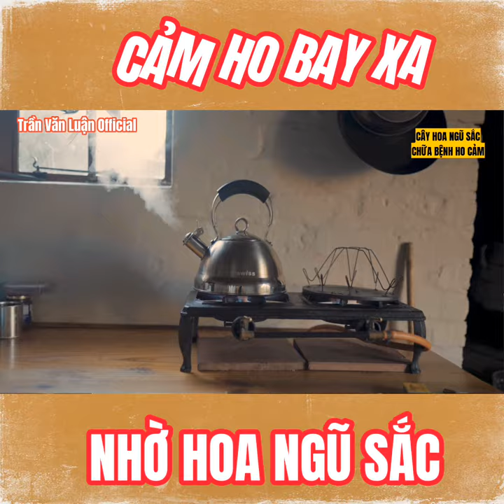Cảm ho bay xa nhờ Hoa ngũ Sắc|Trần Văn Luận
Bài thuốc điều trị ho do lạnh bằng cây hoa ngũ sắc.

   Vào mùa đông không khí lạnh đột ngột, hoặc thời điểm thay đổi thời tiết- chúng ta thường hay bị nhiễm lạnh đột ngột gây ra chứng ho. Cơn ho gió ho khan kèm theo rát họng, có thể sổ mũi hoặc khạc ra đờm. chúng ta có thể áp dụng bài thuốc chữa ho từ cây hoa ngũ sắc như sau.

Chuẩn bị 20g lá hoa tươi cây hoa ngũ sắc. Nếu dùng khô thì giảm liều xuống còn một nửa

Bỏ thuốc vào ấm, thêm 500ml nước vào đun sôi

Canh sắc cho đến khi nước trong ấm cạn còn 100ml thì tắt bếp

Thuốc thu được chia uống 3 lần sau các bữa ăn chính khoảng 30 phút.

Uống khi chứng ho thuyên giảm thì ta dừng dùng thuốc.